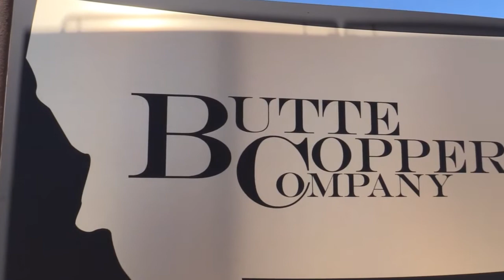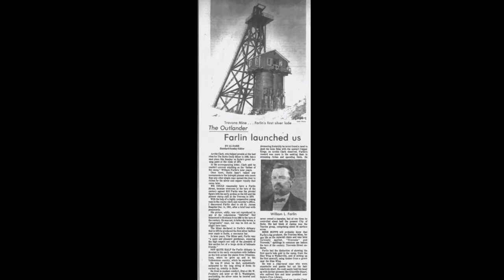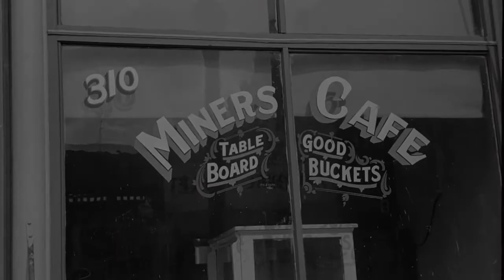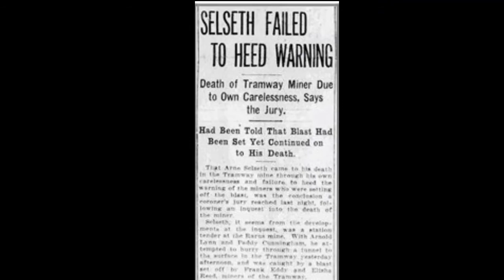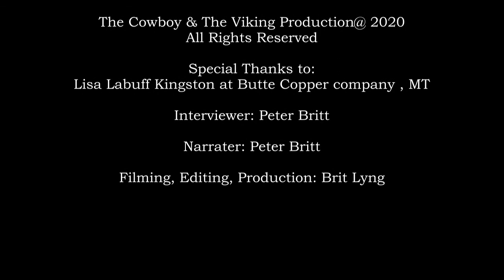Norwegian Immigration to the Richest Hill on Earth, Butte Montana, [1825-1925]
Norwegian Immigration to the Richest Hill on Earth, Butte Montana, [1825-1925] | The Cowboy & The Viking Show | Montana Butte Documentary Butte Copper Company Talk Show